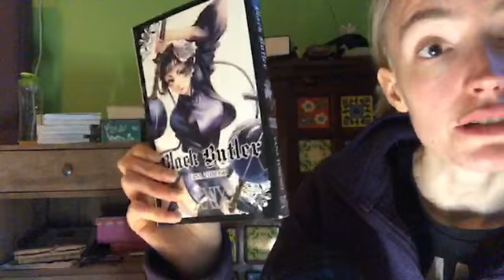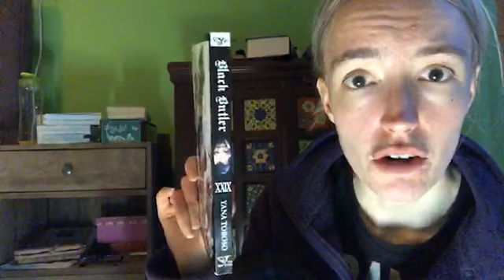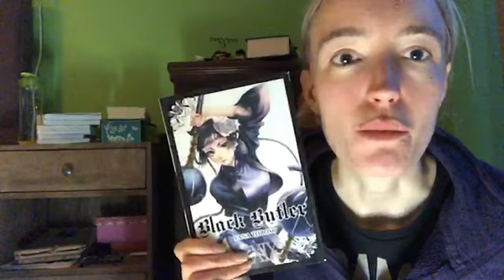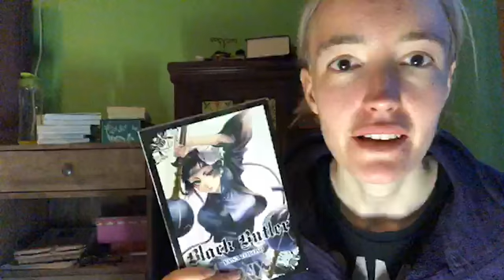Manga Book - Black Butler